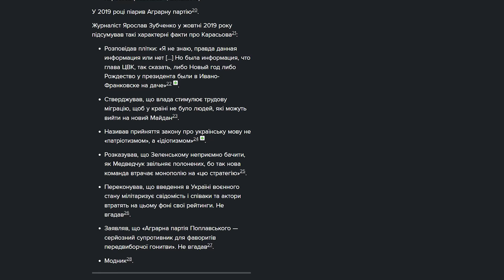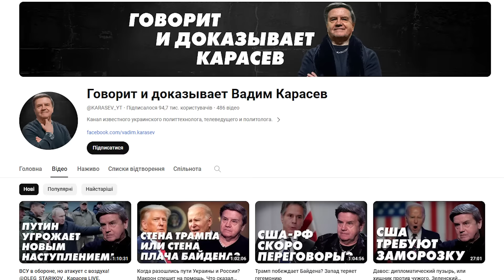В0ЙНЫ НЕТ🥴Політолог Шуфрича Вадим Карасьов підриває державний суверенітет України і агітує за росію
Чесний український політолог чи проросійський агент? У цьому випуску ви дізнаєтеся всю правду про ВАДИМА КАРАСЬОВА.
Саме він відкрито обговорюю російські фейки та підтримує їх, заявляє, що війни немає та до повномасштабного вторгнення постійно рвався на російське телебачення.